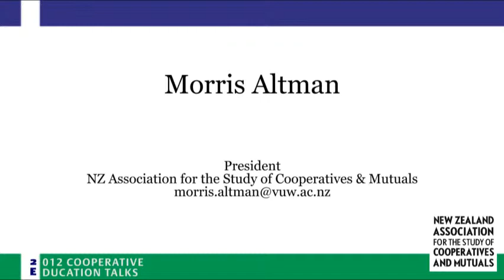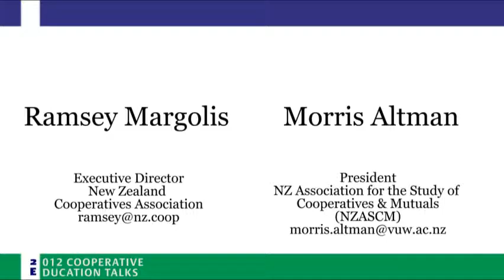2012 Cooperative Education Talk: Cooperative Panel Session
Closing the Gap and Closer Together jointly hosted a talk at Wellington Cathedral on how the development of cooperatives can help reduce economic inequality in the greater Wellington region.

Executive Director Ramsey Margolis and Professor Morris Altman, the President of the NZ Association for the Study of Cooperatives and Mutuals (NZASCM) each gave a presentation followed by this joint panel session where the audience were invited to ask questions.